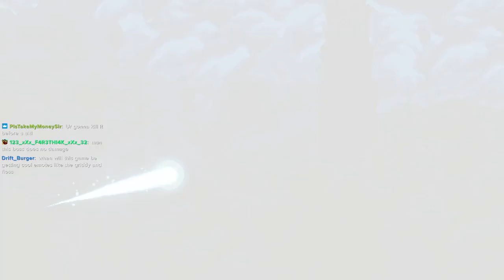Sea of Stars - Day 8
The eighth stream of Sea of Stars! Still can't believe the game did what it did in this stream, I loved it.